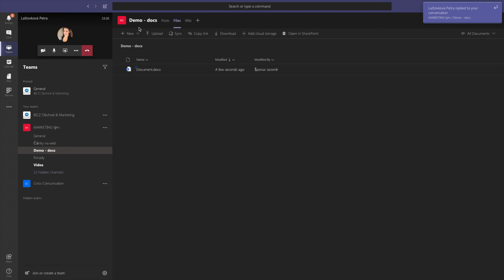Jak na to: dokumenty vládnou týmu